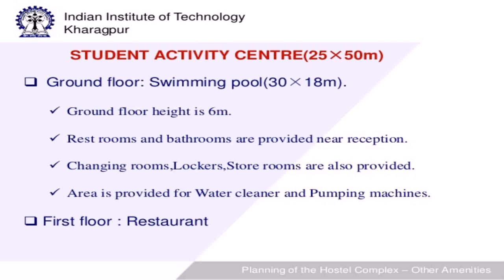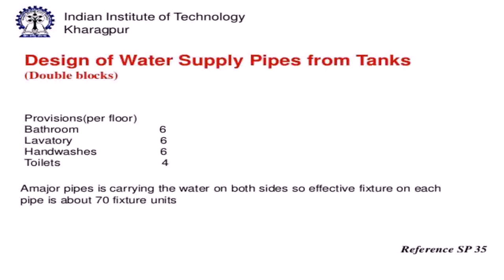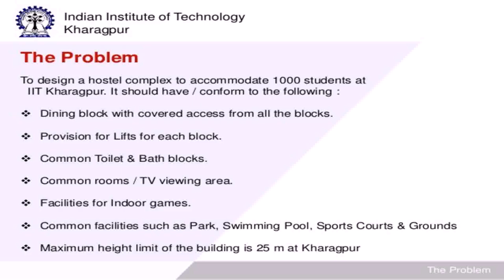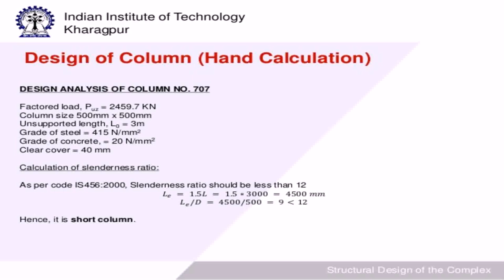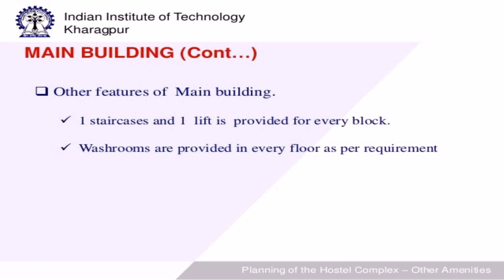Indian House Plans For 4500 Sq Ft